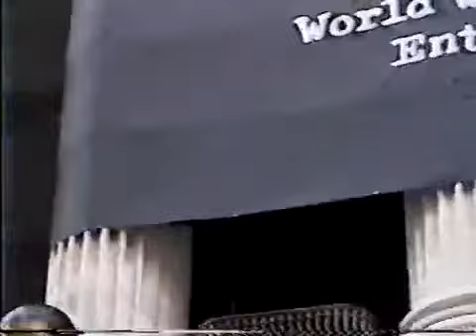WWF At The New York Stock Exchange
The WWF goes public.To commemorate this event,Chyna and the superstars of the WWF gathered at Wall Street on October 25,2000 to celebrate their Initial Public Offering.

This clip was made possible thanks to and courtesy of a submission by Indie Uploader which is where I originally found this video and for some reason I can't find Indie Uploader anymore.However,thanks to Pro Wrestling Rarities for saving what IU uploaded you can see the entirety of this video.You may do so by cli--(record needle scratches)

Let's try this again.Since I uploaded this video a year ago it has come to my attention that Indie Uploader is back in the form of Wrestling Handheld,the YT channel they're currently known as and Pro Wrestling Rarities is no longer.If you wish to see the entirety of this video you can do so by clicking here at Wrestling Handheld's channel